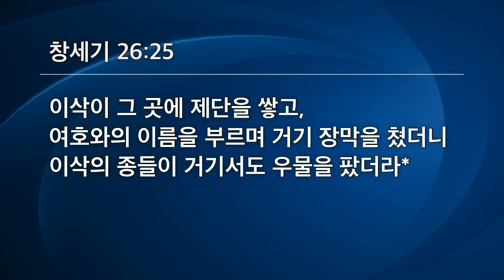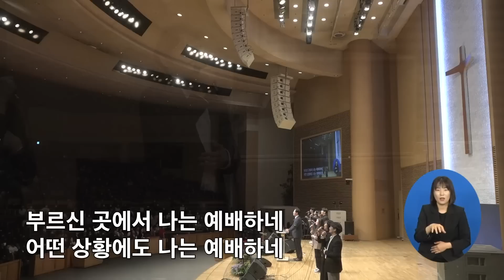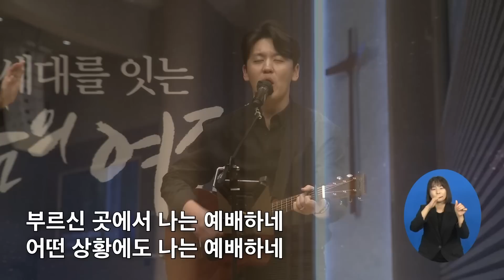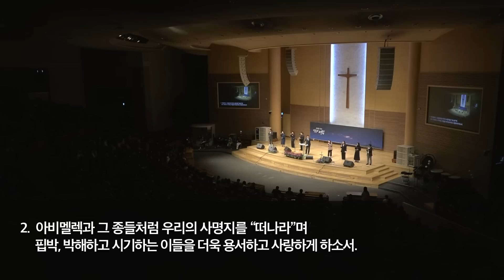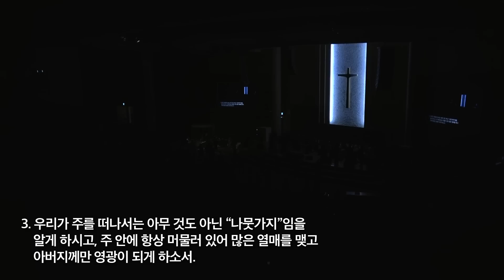[선한목자교회] 금요성령집회 2023년 03월 17일 | 머물러 있는 것이 사명이다 - 김다위 목사 [창세기 26:1-25]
'세대를 잇는 믿음의 여정 02' - 머물러 있는 것이 사명이다 - 김다위 목사 [창세기 26:1-25]